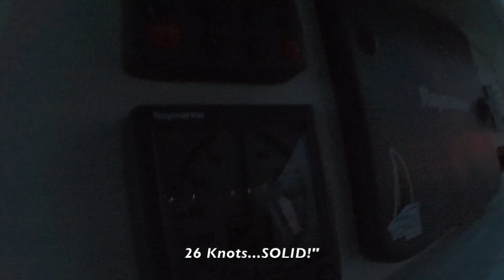Thunder & Lightning! Securing our Sailing Catamaran from a Storm in the Chesapeake Bay.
In this week's video, we spend some time on Gwynn Island, VA.

It's all sun & games...until a MASSIVE lightning storm rolls in!  (Oh, boy)

We find ourselves braving the storm at anchor, without any protection from land.

The Captain does his best to secure our vessel (and full-time home) from the storm.

It was very scary - but the video footage is pretty cool!

The next day, we snoop around the area a little more and come across a researcher (and his dog, Bo) that give us the low-down on all of the oyster beds that we saw in the Piankatank River.

Thanks for joining us on this adventure!

If you'd like to sail with us and learn the ropes of liveaboard life, check out our

Cheers,
J2 (Julia & James Cognito)